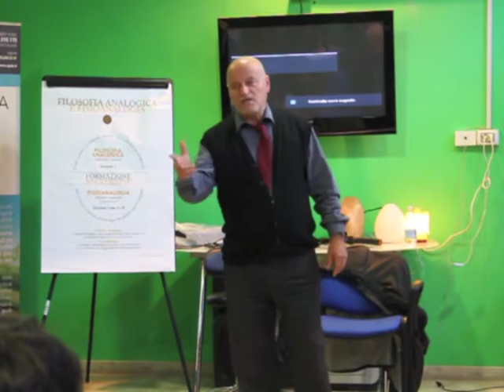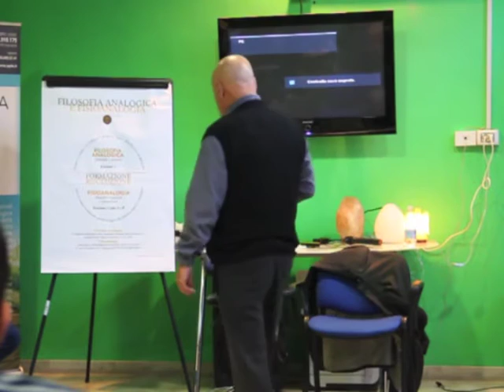Filosofia Analogica e Fisioanalogia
Le differenze spiegate da Stefano Benemeglio